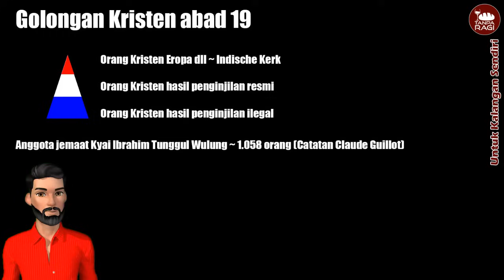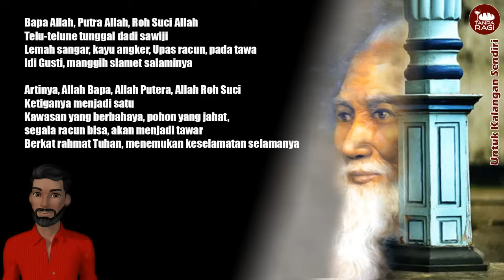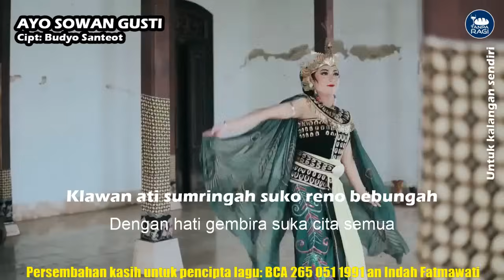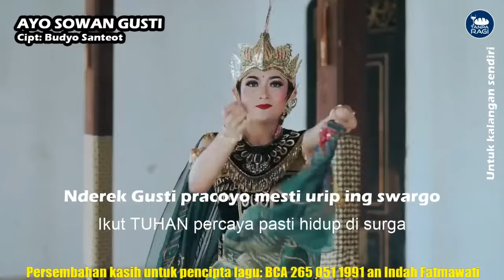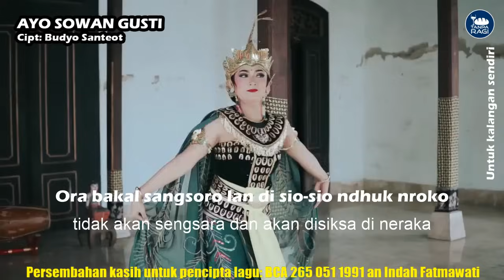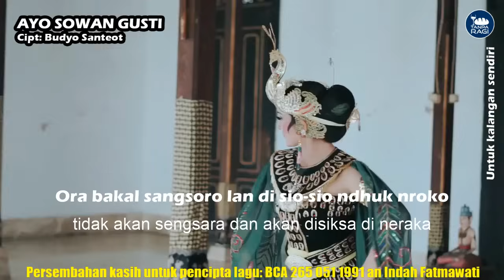RAHASIA PENGINJIL SAKTI KYAI IBRAHIM TUNGGUL WULUNG